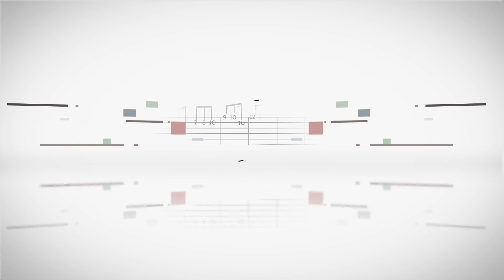Fingerübung Chromatisch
Ich zeige euch heute eine einfach aber effektive Fingerübung.

➤GUITAR
Fender ´52 American Vintage Reissue Telecaster

➤AMP
Fender ’65 Twin Reverb Reissue

Florian Schramm is a guitar player from south Germany and He plays the guitar most of the time in his band "Ape Academy".
Over the years he played in different bands to find himself and to be creative.
Florian also produces and writes his own music That will be released in 2021.
He is teaching at the school of rock in basel and is working on a youtube channel for online guitar lessons which goes online in 2021. The aim is to help guitarists at different levels to become a better musician.

Florian